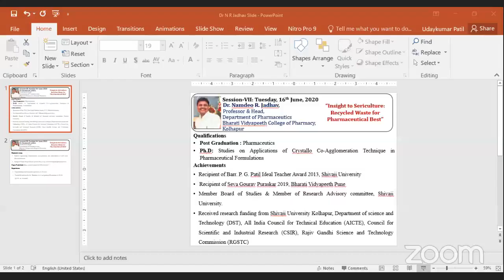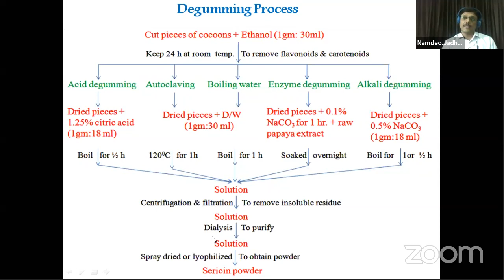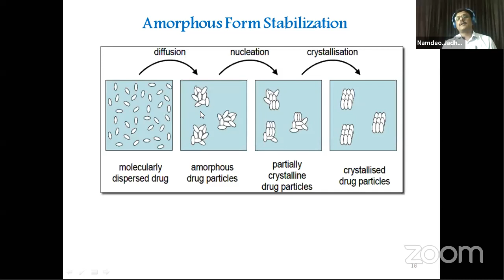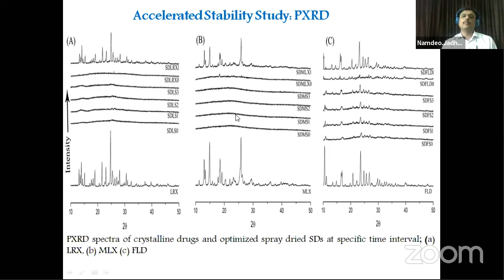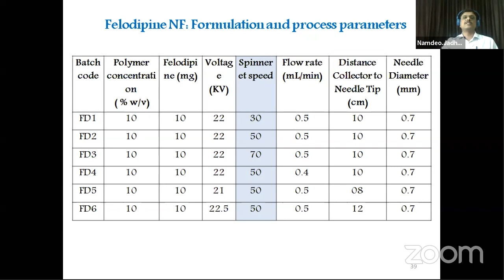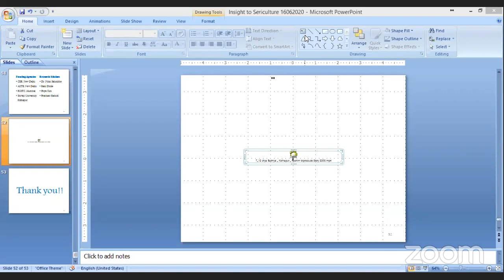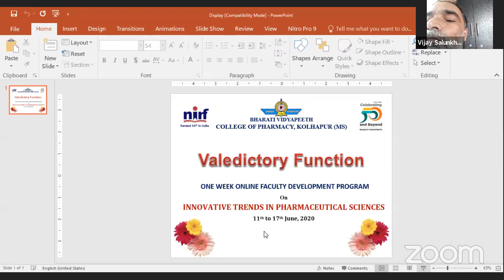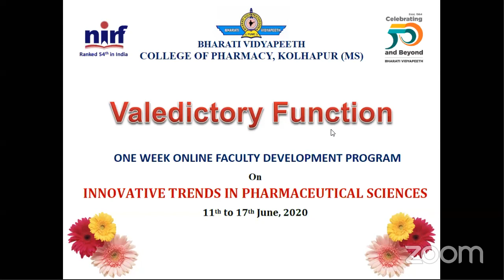BVCOP Kolhapur Online FDP's Personal Meeting Room